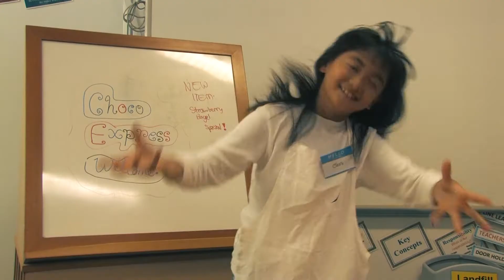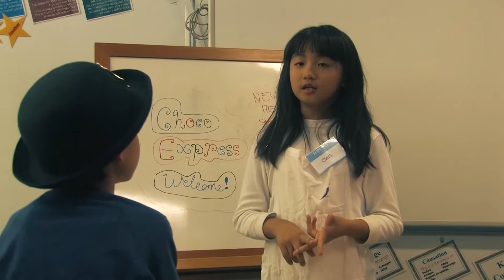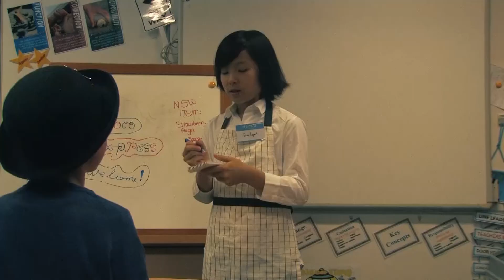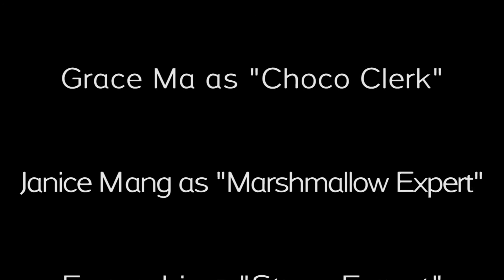Choco Express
One police officer finds out that ordering a simple cup of cocoa turns out to be much more difficult than he imagined.